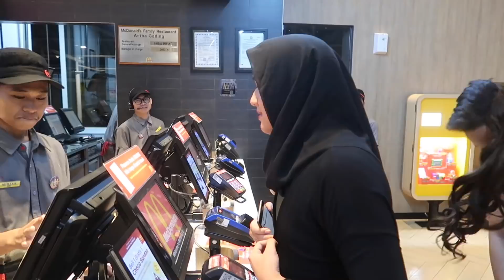KELVIN GAMING NYAMAR JADI BANCI CANTIK KE MC DONALD ARTHA GADING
Yaak akhirnya untuk hukuman challenge kemarin yang harusnya gue gak pake baju , diganti jadi pake baju cewek alias jadi banci ke mc donald artha gading.